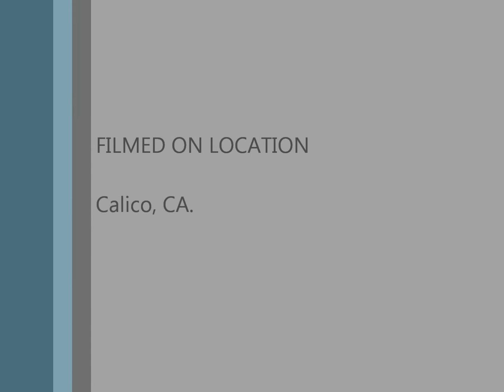City Slickers offroad run 6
City Slickers offroad
Run 6
Duran-Odessa loop
3/22/2014